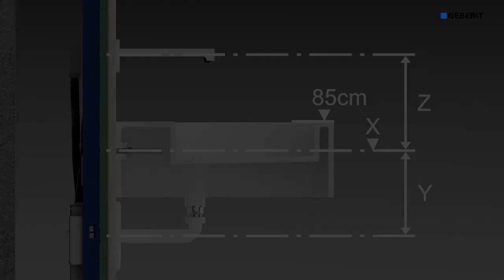Geberit Tap System - Installation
Slim, sophisticated and easy to install
Geberit’s new tap system is helping to bring about a change in thinking: Electronic washbasin taps can be slim and elegant and still be very robust. They can also be installed both in the wall and in the washbasin quickly and without any errors at the first attempt.

Schlank, schlau und einfach installiert
Das neue Armaturensystem von Geberit macht ein Umdenken möglich: Elektronische Waschtischarmaturen können schlank, formschön und dennoch sehr robust sein. Und sie lassen sich auf Anhieb rasch und fehlerfrei in die Wand wie in den Waschtisch einbauen.

ID: 2136590